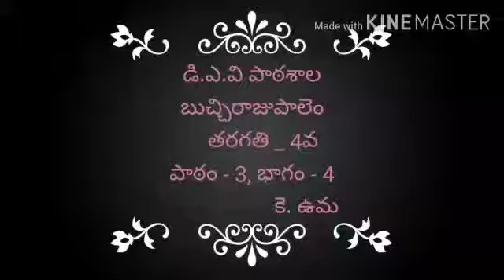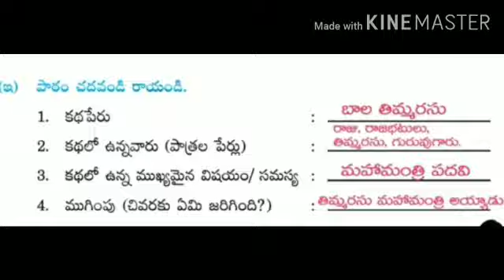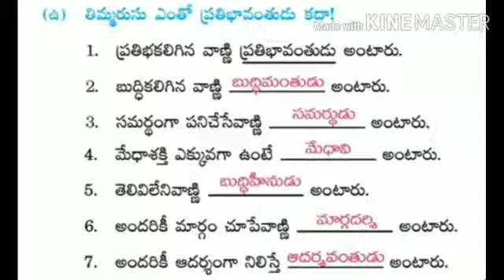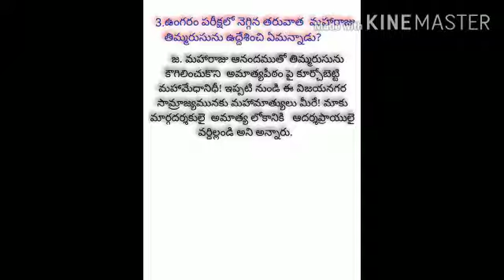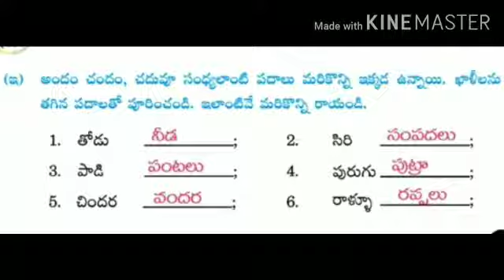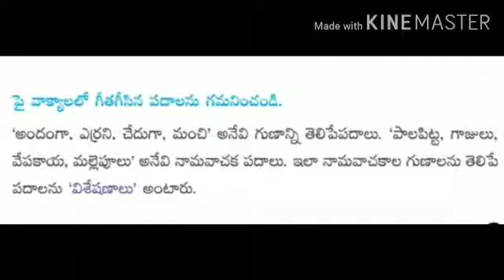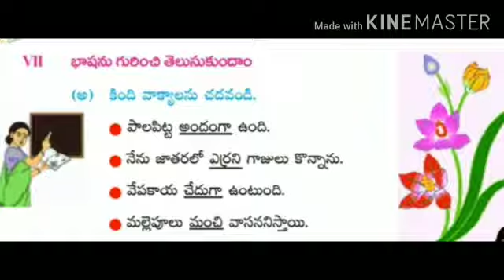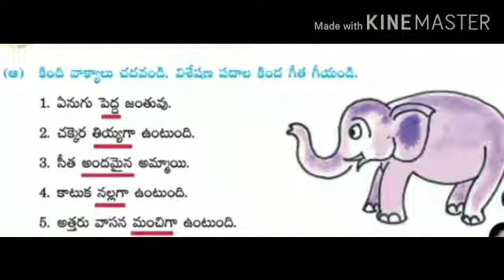CLASS 4 TELUGU LESSON 3 PART 4 BY K. UMA MAM